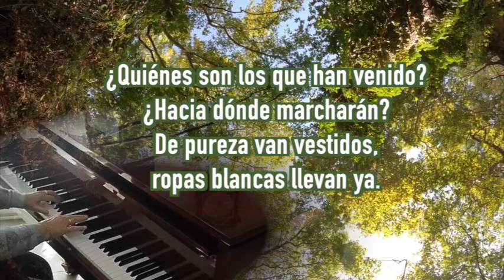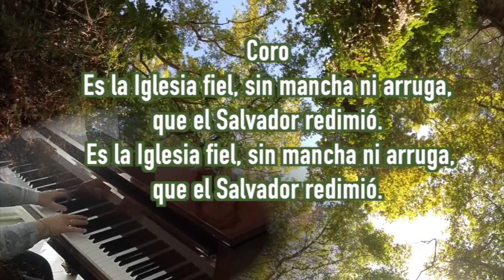La iglesia sin mancha